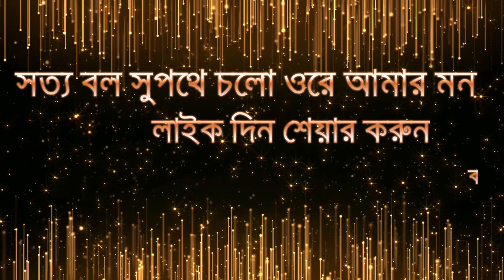Diner doka baje sohor makka madina // নবীর ডঙ্কা বাজে এবার //Shaiji Media// শাঁইজি মিডিয়া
Song: Diner doka baje sohor makka madina // নবীর ডঙ্কা বাজে এবার

.SHAIJI MEDIA.

প্রিয় দর্শক,বিডি ফানি মাস্টার চ্যানেলের পক্ষ থেকে আপনাদের স্বাগতম, বিডি ফানি মাস্টার আপনাদের ভালবাসার  কারনে ইতিমধ্যে অনেক দূর এগিয়ে গেছে।
 আপনাদের গান গুলো যদি ভালো লাগে তবেই এই চ্যানেল এর যাত্রা সার্থক।ভালো লাগা ভিডিও গুলো অবশ্যই শেয়ার করবেন,
লাইক ও কমেন্টস করবেন।